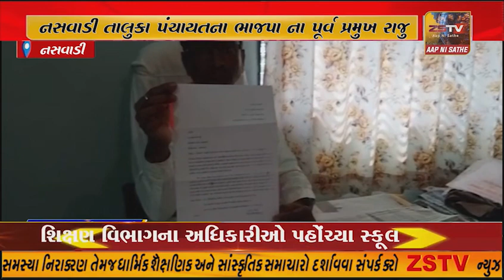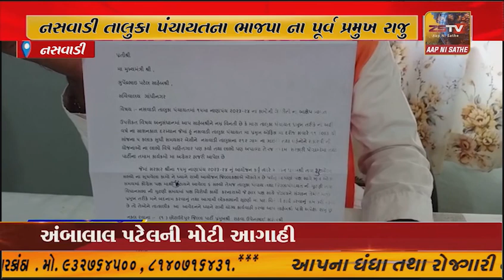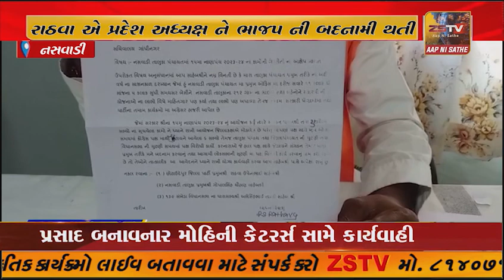નસવાડી તાલુકા પંચાયતમાં ૨૨ સભ્યો પૈકી ૧૩ ભાજપા ના બેનર ઉપર ચૂંટાયેલા સભ્યો છે